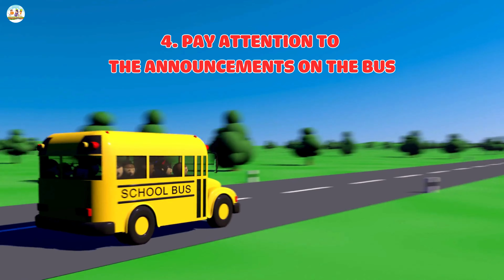Taking the Bus | Things to Remember When Riding Public Transportation - Children's Farm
Today, little panda Bông Bông went to the park with his mom by bus. Bông Bông was so excited to be on the yellow bus, looking out the window at the city streets.
"Mom, the bus is going so fast!" Bông Bông exclaimed excitedly.
"That's right, son. The bus is public transportation, it carries a lot of people at once, so it has to go fast so everyone can get there quickly." Mom Bông Bông explained gently.
"Oh, I see." Bông Bông nodded.
At that moment, a little girl next to Bông Bông suddenly burst into tears: "Mom, I'm lost!"
"Why are you crying?" Mom Bông Bông asked.
"I wanted to get off the bus but I forgot where to get off! Mom, mom!" The little girl cried while clinging to her mom.
Seeing this, Mom Bông Bông comforted the little girl: "Don't worry, I'll help you find your stop. But next time, remember to pay attention to the bus announcements! They tell you about the stops and help you know when to get off."